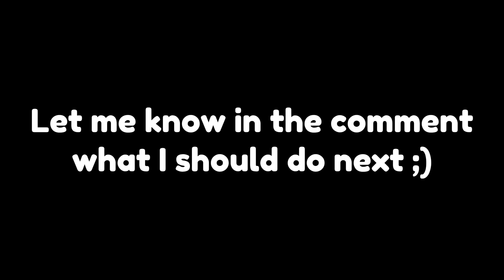GREEN vs RED vs LARGE vs GUN vs CAR LASER CAMERAMAN! 🤯🔥 | Toilet Tower Defense Roblox